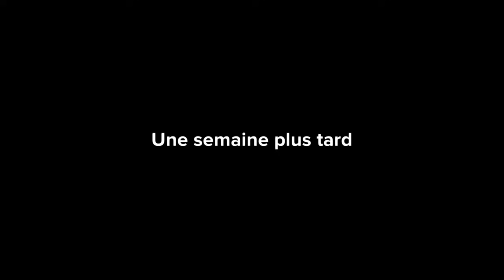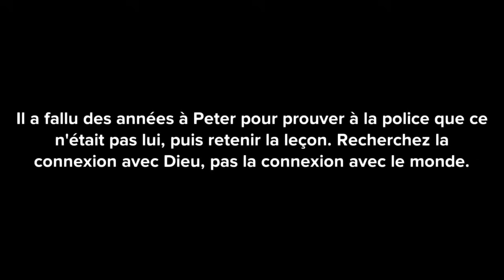Comment un chrétien a vendu son âme pour la gloire et la fortune : une histoire vraie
Comment un chrétien a vendu son âme pour la gloire et la fortune : une histoire vraie animation chrétienne